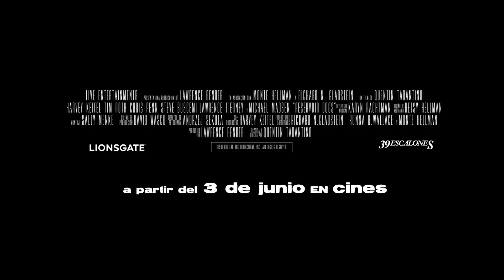Reservoir Dogs - Tráiler español (HD)